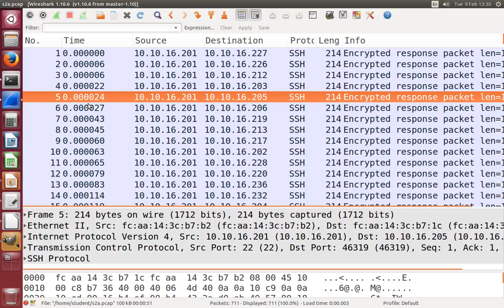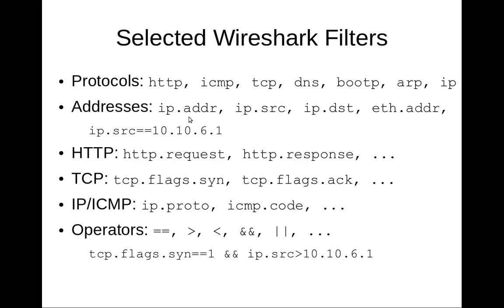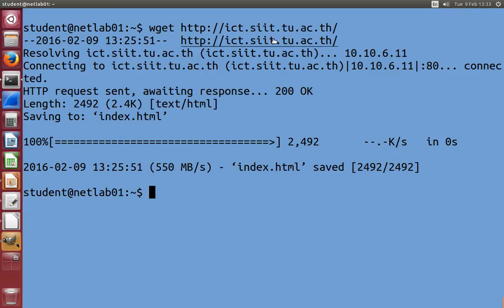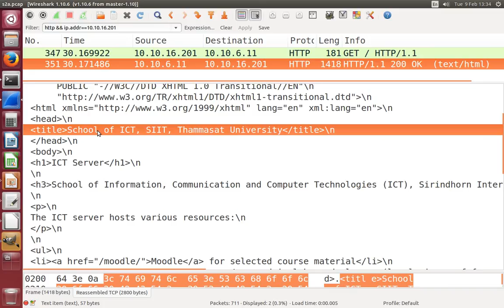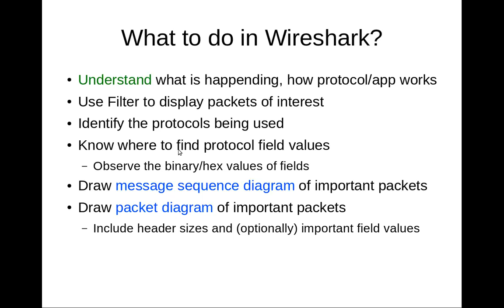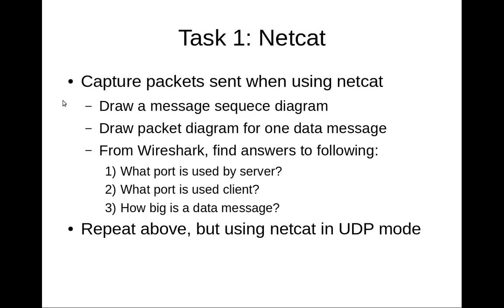Packet Capture: Wireshark (2 of 3)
Introduction to packet analysis with Wireshark. From a SIIT Networking Laboratory that introduces Linux command line and networking with Linux.